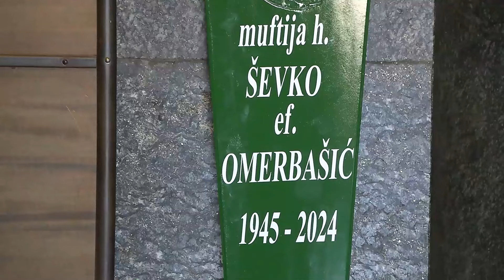Klanjana dženaza muftiji Šefki-ef. Omerbašiću: Čovjek iza kojeg ostaje opće dobro